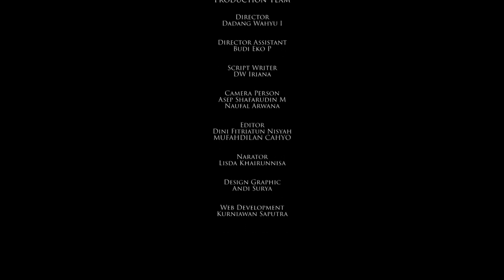Agro TV - Laba Cepat Dari Jualan Bibit Sayuran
Muhammad Anshori, pengusaha bibit sayuran di Desa Glora, Kecamatan Sikur, Kabupaten Lombok Timur, Nusa Tenggara Barat, kini dapat tersenyum lebar. Betapa tidak, setiap bulan, pria berusia 35 tahun ini mampu menjual 300 ribu bibit beragam sayuran. Terutama bibit cabai rawit, cabai keriting, cabai merah besar, tomat, dan kembang kol.